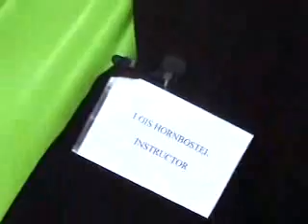Robert Force Show Guest Artist: Lois Hornbostel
Lois demostrates dulcimer techniques on a traditional Cajun two-step tune, the "Hackberry Hop". An intrepid collector of folk tunes and a prolific author with Mel Bay Publications, Lois makes the tune indeed, hop, at the Lagniappe Fest in Port Allen, LA. Lois can be found on the web